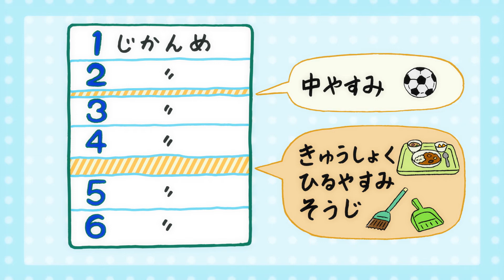「はじめまして！今日からともだち（カンボジア語版）」រីករាយដែលបានស្គាល់! មិត្តពីថ្ងៃនេះ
យើងនឹងណែនាំពីស្ថានភាពជីវិតសិក្សានៅសាលាបឋមសិក្សានៅប្រទេសជប៉ុនតាមរយៈគំនូរជីវចល។
«រីករាយដែលបានស្គាល់! មិត្តពីថ្ងៃនេះ» គឺជារឿងដែលនិយាយអំពីថ្ងៃដែលតួអង្គសំខាន់មកពីបរទេសទៅសាលាបឋមសិក្សាជា
លើកដំបូង។ «សូមប្រាប់ខ្ញុំអំពីសាលាបឋមសិក្សាជប៉ុន!»ណែនាំអំពីជីវិតសិក្សា និងទំនៀមទម្លាប់នៅសាលាបឋមសិក្សាជាដើម។